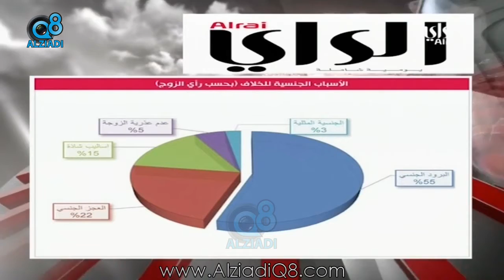الراي: «نسرات» كويتيات يطقّون رياييلهم